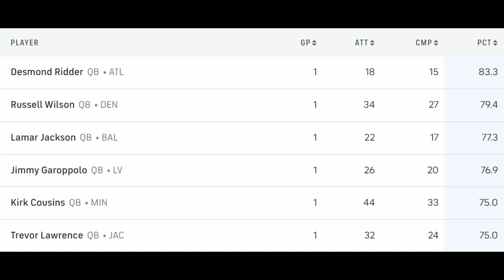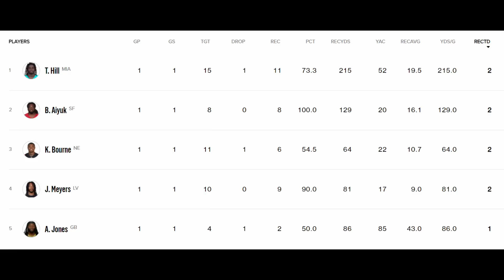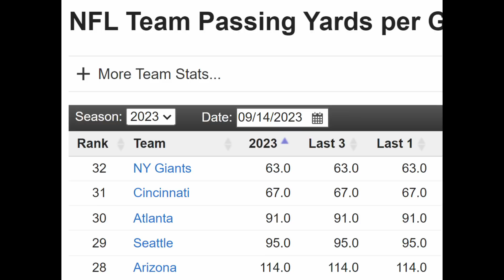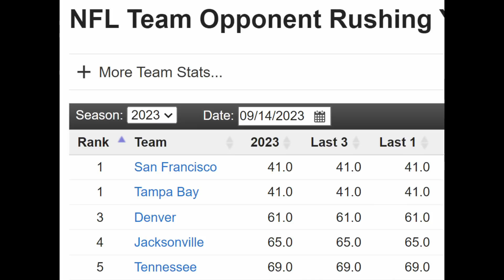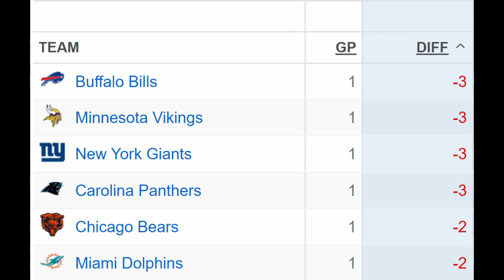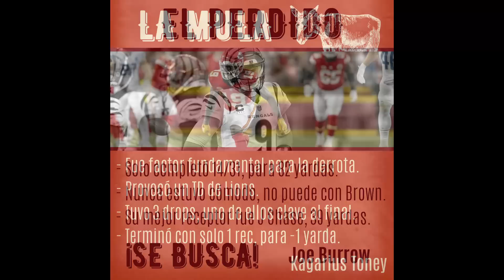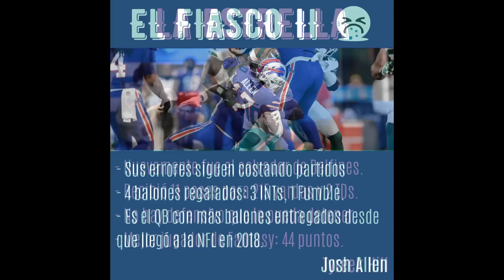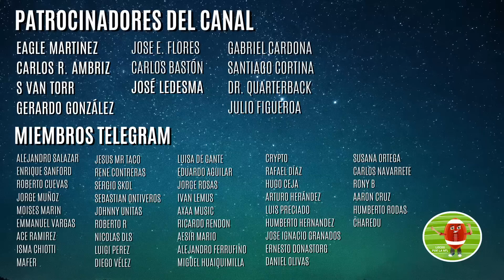¿Quién lanzó más yardas? | ESTADÍSTICAS - Semana 1 NFL 2023 | Galardones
ESTADÍSTICAS NFL

Inicio la NFL y ya tenemos el video de estadísticas y galardones.
- Standings por división.
- Estadísticas por jugador.
- Estadísticas por equipo.
- Galardones, los premios a lo mejor y lo peor de la semana.